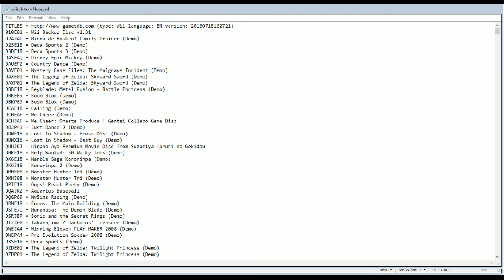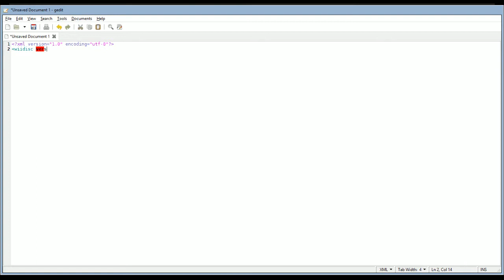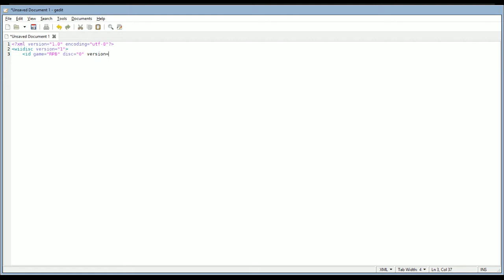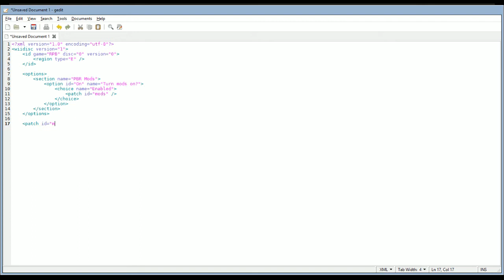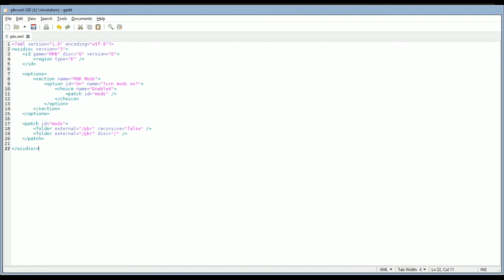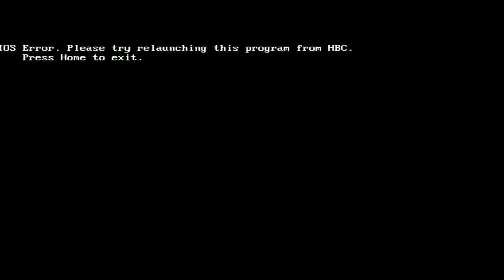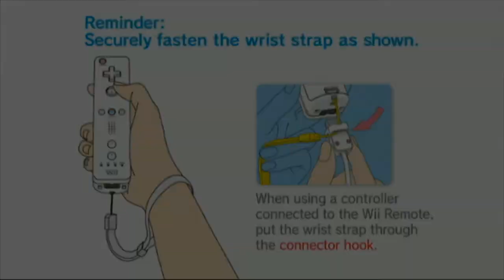Basic Riivolution XML Building Tutorial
This is just a basic Riivolution XML tutorial that I wanted to do. I might plan on remaking this with a better idea of what to say and when and all that or even a few other tutorials.